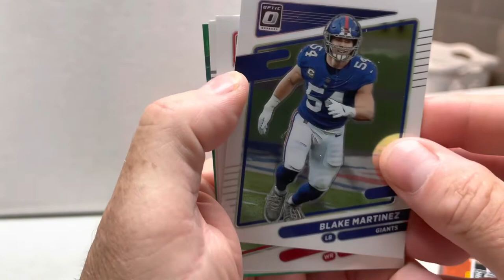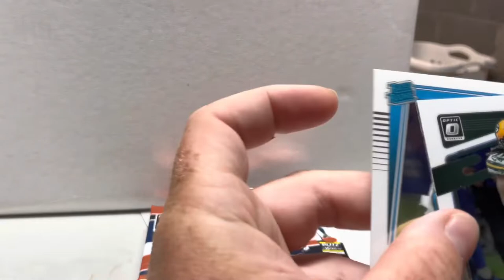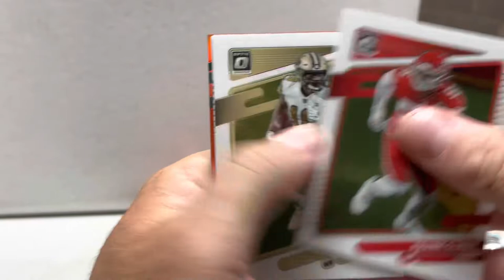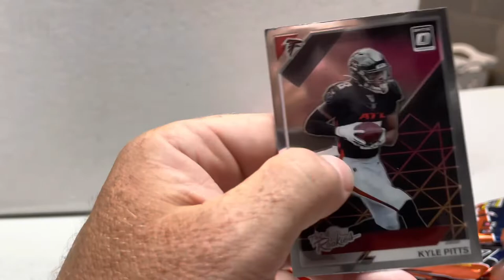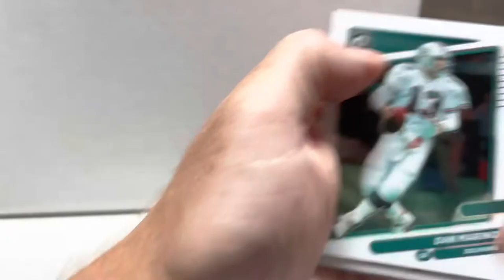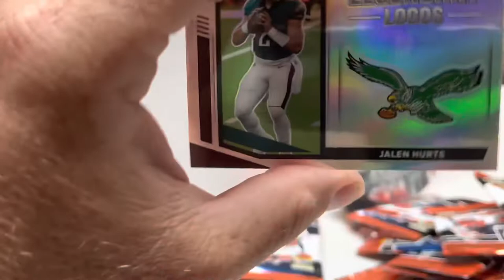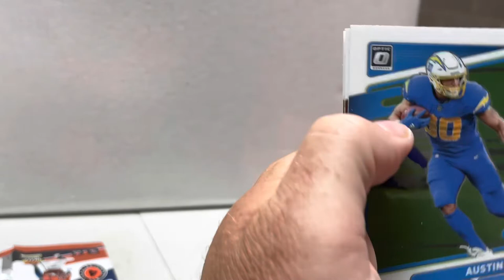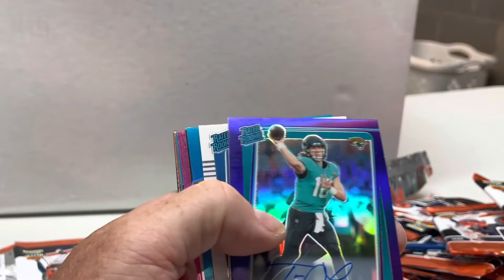Panini 2021 Optic - huge hit!! 🔥🔥Box!!!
Panini 2021 Optic box.   Huge hit!!!